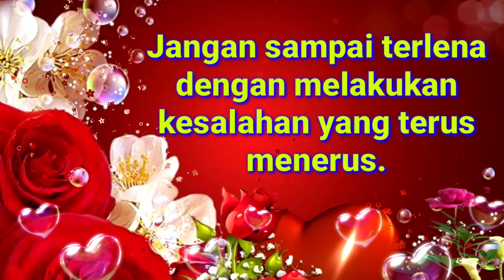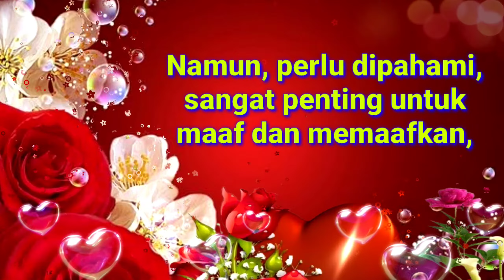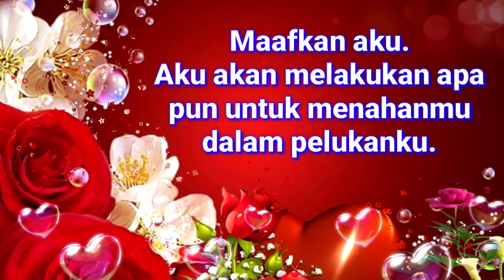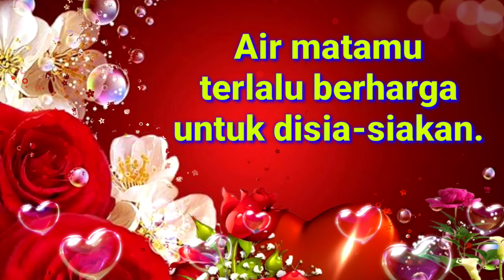Kata Ucapan Permintaan Maaf Dari Lubuk Hati Yang Terdalam-1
Kamu segalanya untukku.
Maukah kamu memaafkan Aku...?
Aku perlu kamu dalam hidupku.
Aku menyesal.
Aku minta maaf karena bertengkar denganmu.
Tolong maafkan aku.